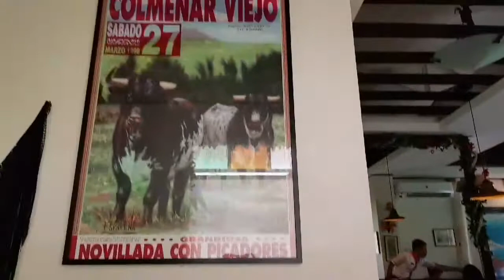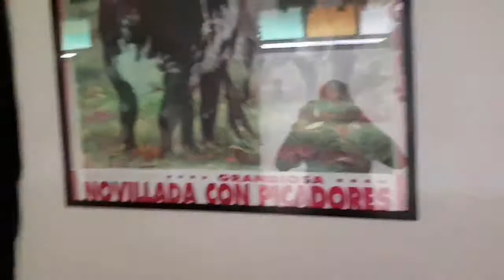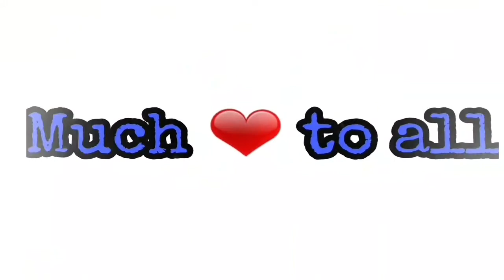Spanish Food: Food Review of Alba Restaurant at Westgate Alabang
Spanish lungch buffet at Alba Restaurant located at Westgate Alabang. Great food, good service. One of my favorite restaurants south of the Metro. Will definitley be back.